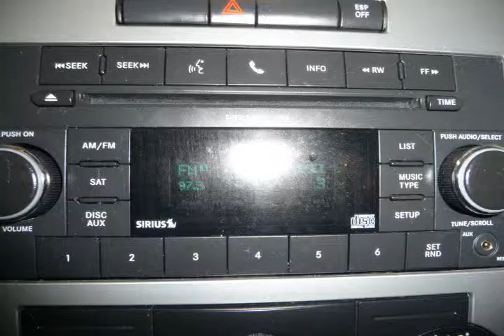2010 Dodge Charger Silver Albuquerque NM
Autos & Vehicles

Year: 2010
Make: Dodge
Model: Charger
Ext Color: Silver
Int Color:

Dealer's Name: Quality Mazda
Dealer's City: Albuquerque
Dealer's State: NM
Dealer's zip: 87111

Auxiliary Power Outlet, Cruise Control, Fog Lights, Keyless Entry, Passenger Air Bag, Remote Trunk Release, Side Curtain Air Bag, Tilt Wheel, Traction Control

Cities where people might be interested in this vehicle as well:
Albuquerque

2B3CA3CV1AH299189